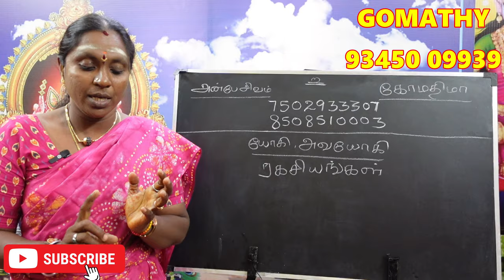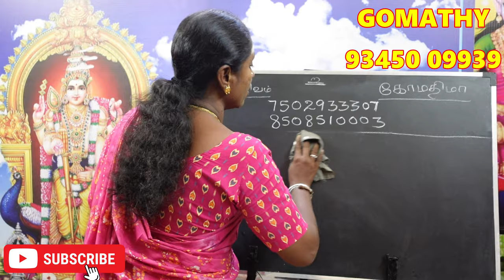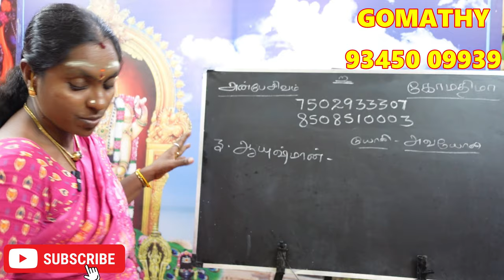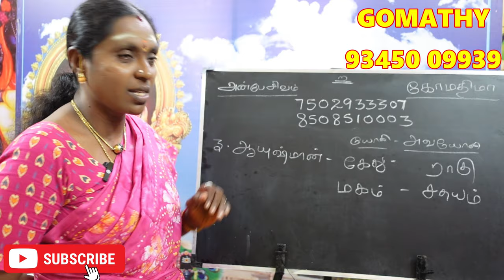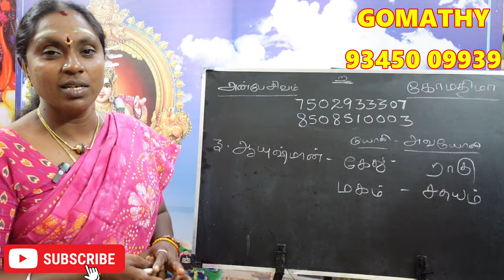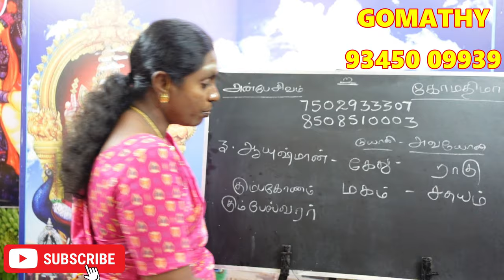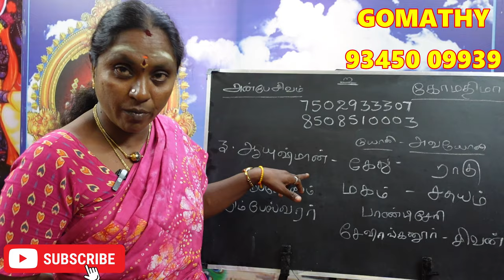நீங்கள் ஆயுஷ்மான் நாம யோகத்தில் பிறந்தவரா ? உங்கள் யோகி அவயோகி பலன்கள் | aayushman nama yogam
நீங்கள் ஆயுஷ்மான் நாம யோகத்தில் பிறந்தவரா ? உங்கள் யோகி அவயோகி  பலன்கள் பரிகாரம் | aayushman nama yogam yogi avayogi palan pariharam.